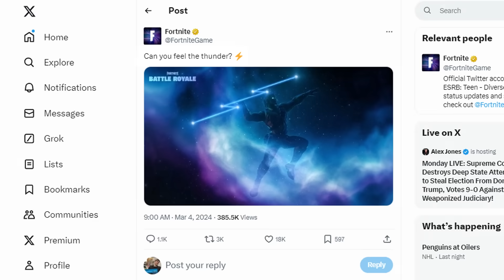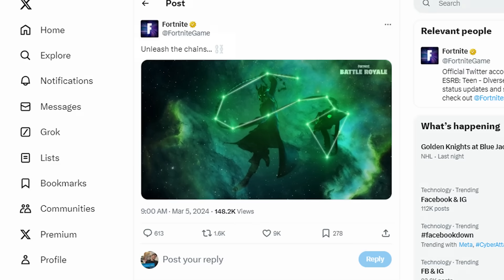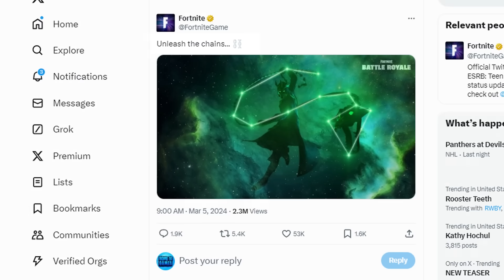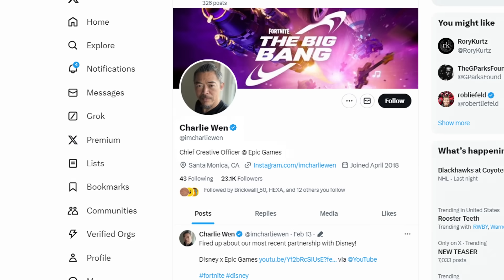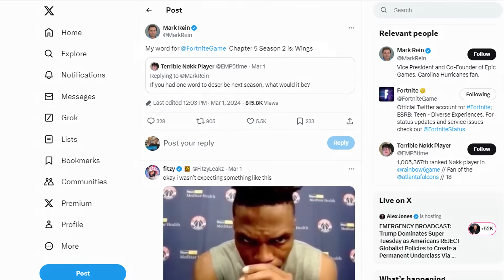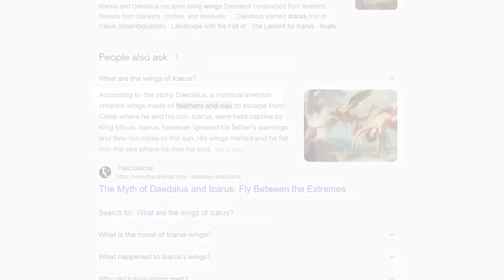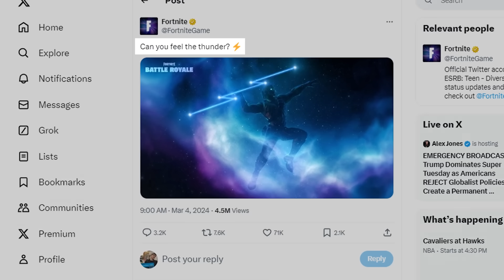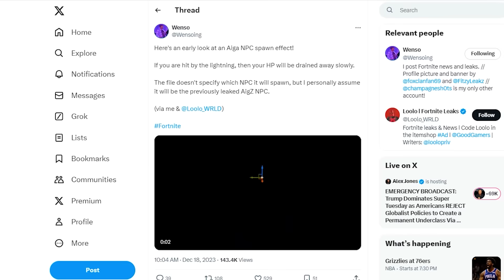Fortnite Chapter 5 Season 2 Battle Pass Trailer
Fortnite Chapter 5 New Update adds LEGO Fortnite, Fortnite Rocket Racing, Fortnite Festival Season 2, & Fortnite Chapter 5 Season 2 Leaks including Battle Pass, Trailer,  New Fortnite Update, Chapter 5 Season 2 Leaks, Chapter 5 Season 2 Teasers, Chapter 5 Season 2 Trailer, Live Event, Titan Hand, Season 2 Teasers, Battle Pass, Teaser Trailer Myths and Mortals & MORE!